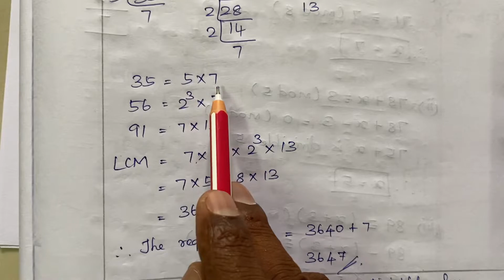TN 10 MATHS // Numbers and sequences// exercise 2.2 ( sum 8 )